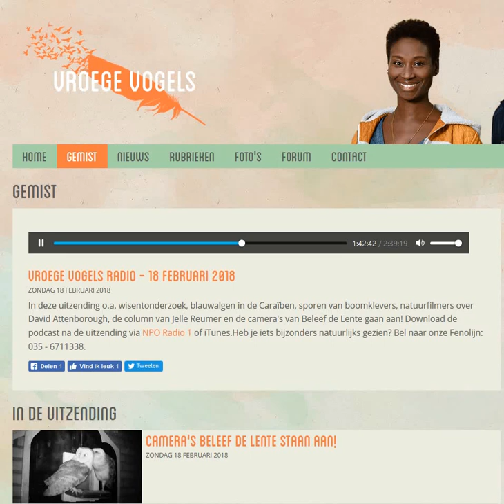2018 02 18 Onze Vroege Vogel Julius